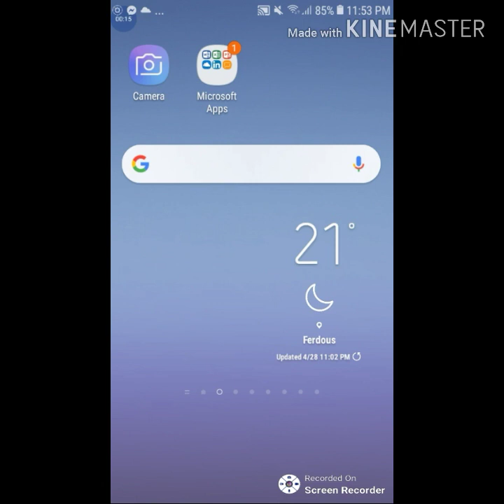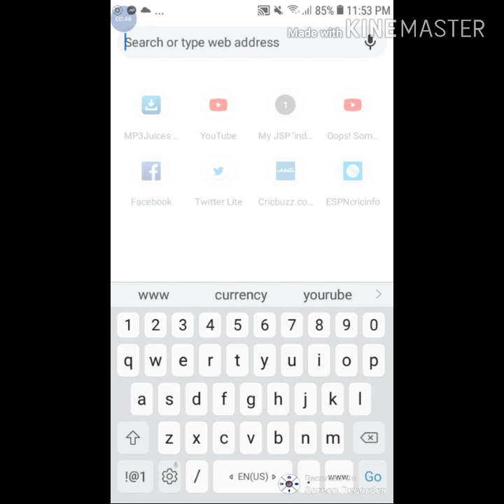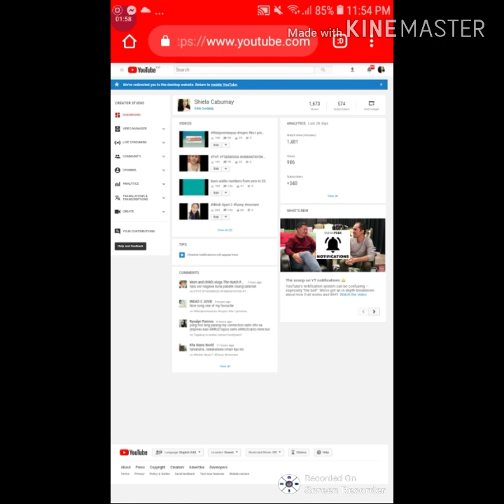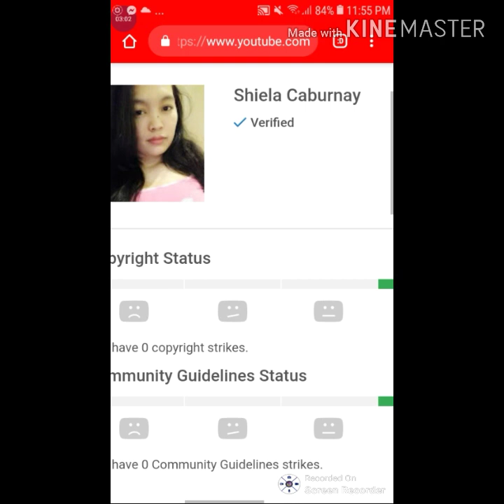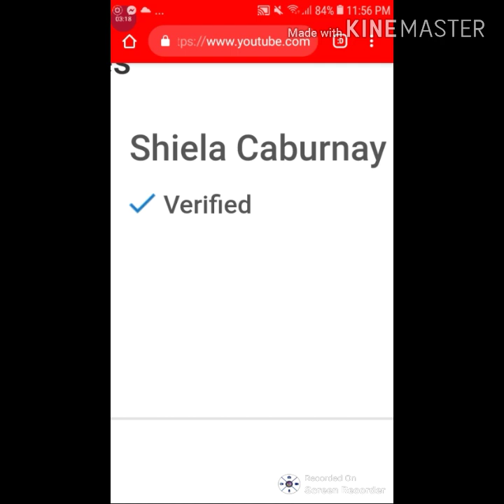channelverified/ ) tutorial about youtube verified.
Tutorial youtube verified.